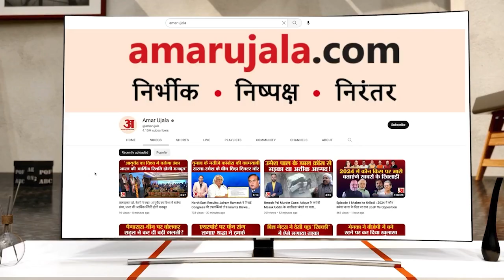Srinagar: कड़कड़ाती ठंड में भी सैलानियों को लुभा रहा डल झील |Dal Lake| Weather|Cold| News